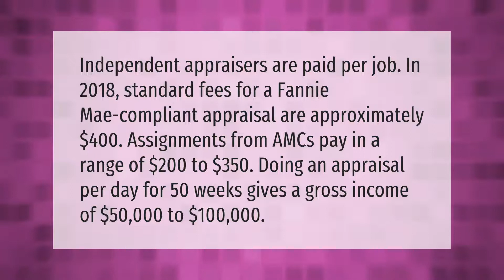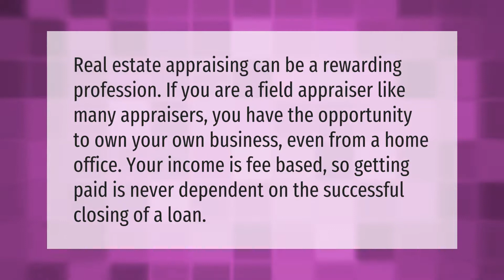How much do appraisers make per appraisal?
00:00 - How much do appraisers make per appraisal?
00:42 - Is becoming an appraiser worth it?

Laura S. Harris (2021, September 24.) How much do appraisers make per appraisal?
    AskAbout.video/articles/How-much-do-appraisers-make-per-appraisal-263912